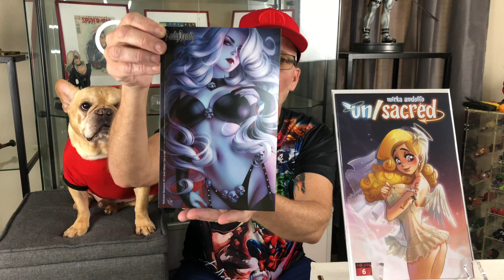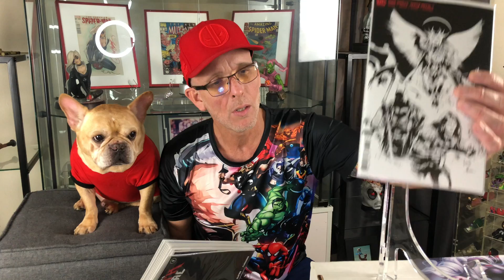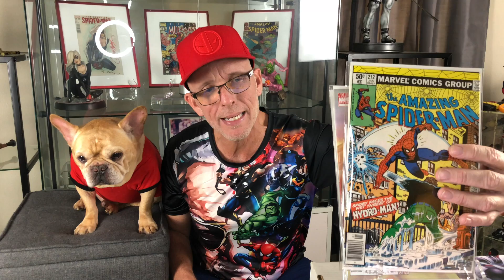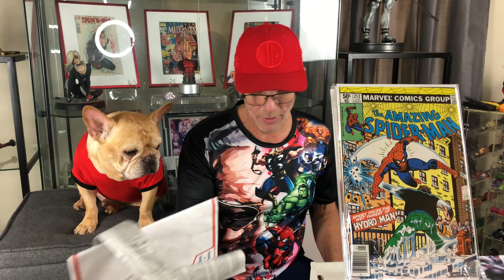New Comic Haul 6/17/2020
Check out this weeks video of the newest and hottest comics!